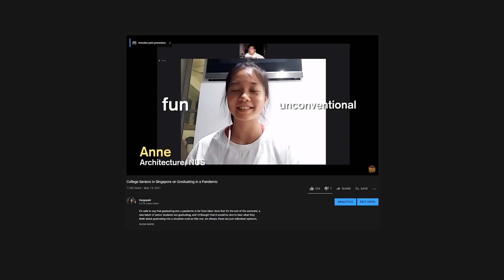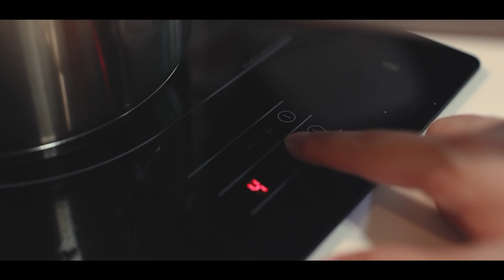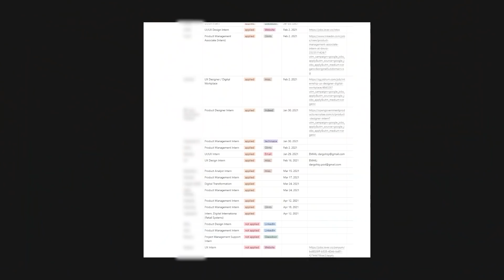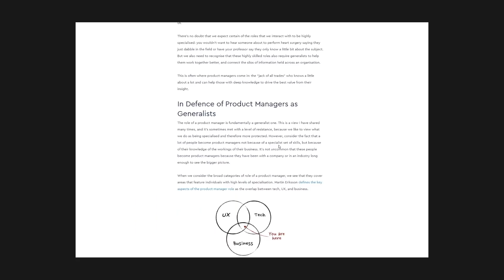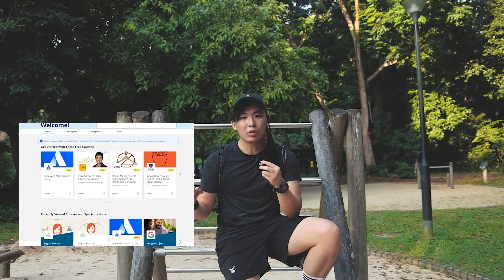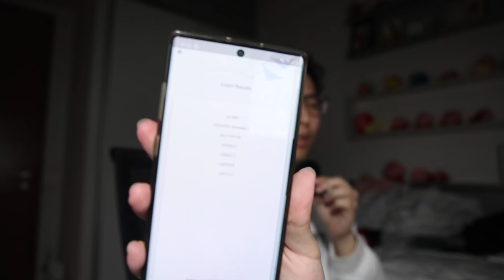I turned down a summer internship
What one day in my summer looks like. The other days don't look like that. Likely gonna take an LOA when the next semester rolls out but I'll definitely still be bringing y'all college content!

Thanks to everyone who has supported me so far :) 10k esketit

Timecodes:
0:00 Morning workout
0:35 Intro
2:31 Bone App The Teeth - Lunch
4:04 Background on my unemployment
6:28 3 Reasons
9:21 A walk with le Yamato
10:46 My plan for the summer

Hi there, I'm Daryl, commonly referred to as Dargo, and I'm a 3rd year Computing student/degen/shitposter studying in the National University of Singapore. Currently trying to find an internship if not I can't graduate. Feelsbad.